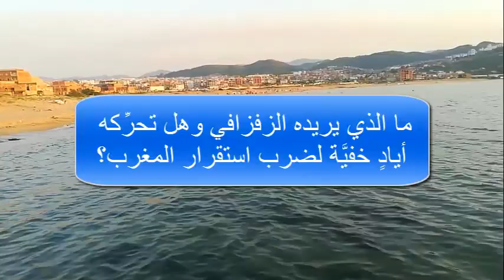ناصر الزفزافي .. عندما يحول حراك الريف المغربي البسطاء إلى قادة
ما يزال الحراك الريفي بالمغرب في أوج اشتعاله، رغم كلِّ الجهود التي بذلتها الدولة في محاولة إخماد الفتيل، لاسيَّما عبر إرسال بعثةٍ رسميَّةٍ مكونة من عددٍ من الوزراء، بقصد لقاء الساكنة والتعرُّف على همومها، بل حتى إطلاق وعودٍ بإنجازِ مشاريعٍ تنموية ستعود بالنفع على المنطقة وأهلها.

بيد أن رجلًا واحدًا لا زال يأبى كلّ هذه المحاولات الحكوميَّة. البعض يراه رفضًا للحوار والتفاوض، حيث وصف «ناصر الزفزافي»، الوجه البارز والقيادي بـ«حراك الريف»، بأحد تدويناته على «فيسبوك» الوفد الحكومي بـ«العصابة»، معتبرًا حلوله بمدينة الحسيمة «محاولة لنسف الحراك الريفي». فيما يراه البعض الآخر، رمزًا للمبدئية والثبات على المواقف إزاء النظام المغربي. فمن هو ناصر الزفزافي؟ وما الذي يريده؟ وكيف استأثر شابٌ ثلاثينيٌّ بكلّ هذا الاهتمام وتمكَّن من قيادة حراك احتجاجي بكل هذا الزخم؟